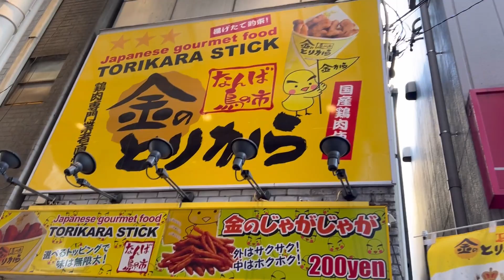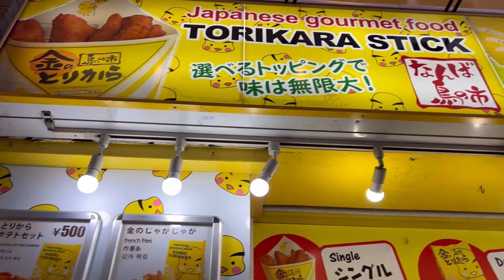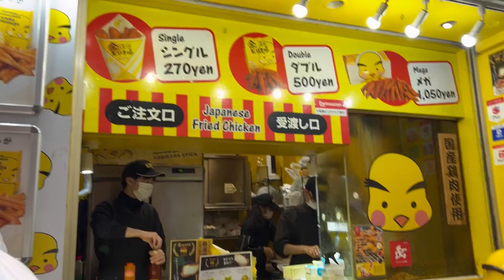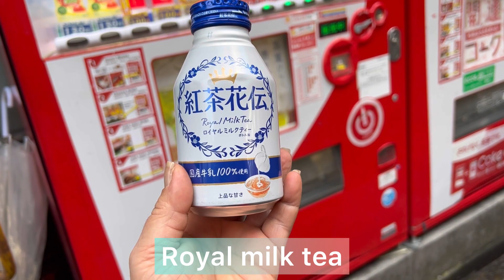POLLOS FRITOS y PAPAS FRITAS a 4 $ en la calle en Japón/FAMOSOS POLLITOS FRITOS JAPONESES/MUKBANG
Hola amigas y amigos hoy un nuevo video desde Korea, les muestro una casa famosa de pollitos fritos y papas fritas para comer de pasada en la calle en Japon en Osaka Namba cuando estuve alla de viaje, y les cuento que tal mi experiencia les hago un Mukbang.Muchas gracias por suscribirse a nuestro canal y por sus mensajes y comentarios.Saludos desde Korea